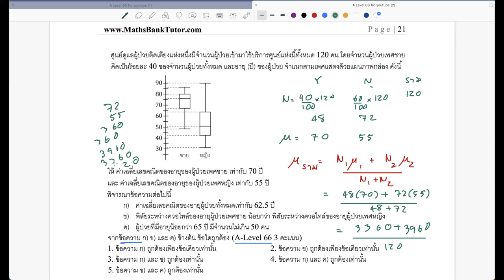สถิติ ข้อ 158 A Level 66 ข้อ 21